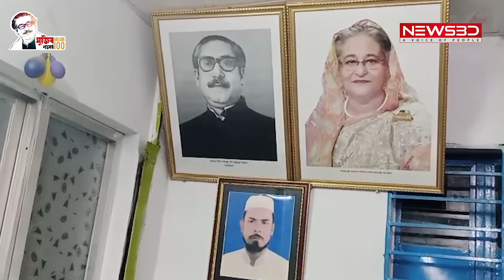কায়েতপাড়া ইউপি নির্বাচনে কাউন্সিলর পদে দোয়া চান আমিন হোসেন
রুপগঞ্জের কায়েতপাড়া ইউনিয়নের ২ নং ওয়ার্ড আওয়ামী লীগের সভাপতি হাজী মোঃ আমিন হোসেন আসন্ন ইউনিয়ন পরিষদ নির্বাচনে নিজ ওয়ার্ড থেকে এবারও কাউন্সিলর পদে প্রতিদ্বন্দ্বিতা করবেন। আওয়ামী লীগের একজন ত্যাগী নেতা হিসেবে তিনি এলাকায় সুপরিচিত। তার বিষয়ে স্থানীয়রা জানান—
আসন্ন ইউপি নির্বাচন বিষয়ে কথা হয় হাজী মোঃ আমিন হোসেনের সাথে তিনি নির্বাচন উপলক্ষে জনসাধারণের কাছে দোয়া প্রার্থনা করে বলেন

সোনারগাঁয়ে যুবসমাজকে নামায কায়েমের মাধ্যমে শৃঙ্খলা  বলেন সাবেক এমপি আব্দুল আল কাউসার।